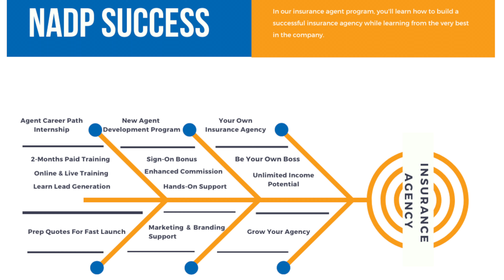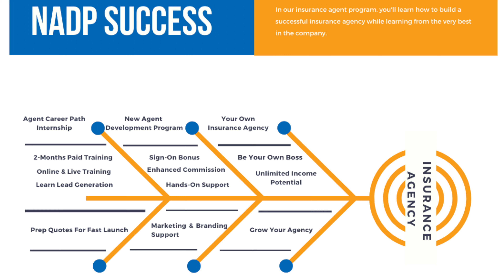Ready for a Career in Insurance?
We’re hiring! The field of insurance is interesting and can be a highly rewarding career; it can also be recession-proof. That’s why so many people are deciding now is the right time to become an Insurance Agent.

If you like helping people and you have an entrepreneur’s mind, we want to talk to you. You might be a perfect fit for our team.

We know that it takes time and mentorship to succeed in the insurance business.

to learn how to apply.